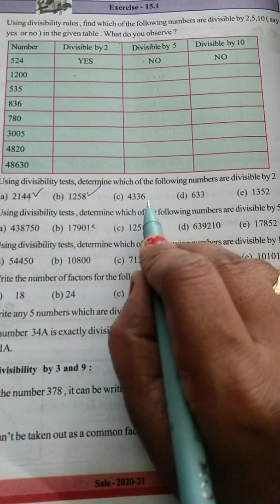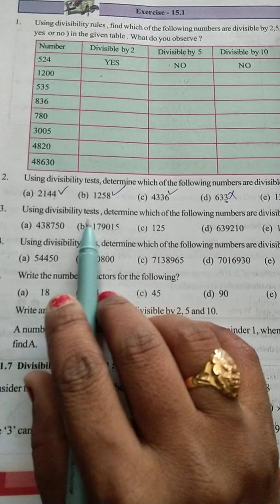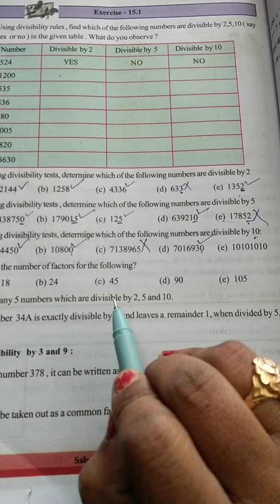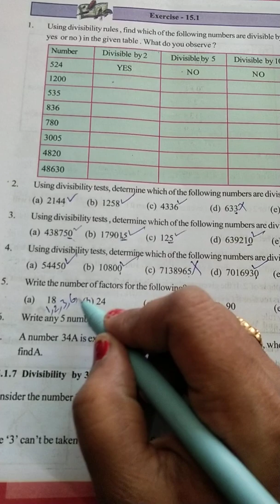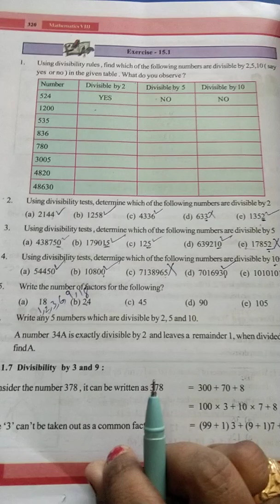playing with numbers ||chapter- -15@maths guru 6th to 10th @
#exam ||Chapter -15
playing with numbers
8th class maths
2) using divisibility test determine which of the following numbers are divisible by 2
3) using divisibility test determine which of the following numbers are divisible by5
4) using divisibility test to determine which of the following numbers are divisible by 10
@maths guru 6th to 10th @